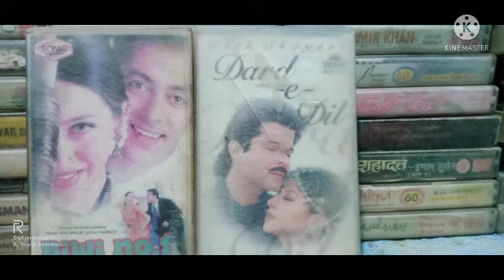Maine Dil ka hukam sun liya ((Badshah Jhankar studio PUSAR ((9756814457))